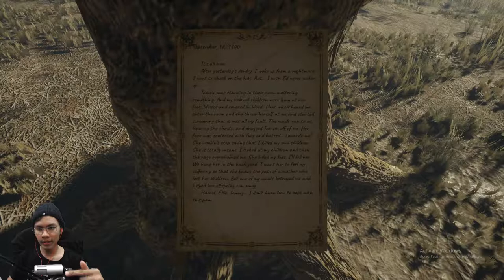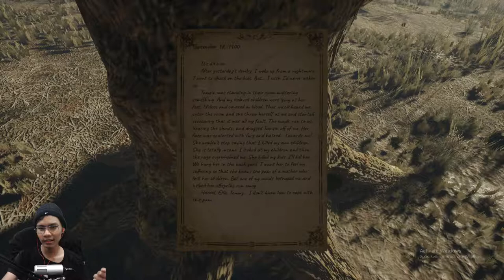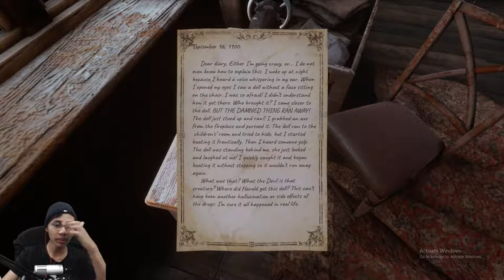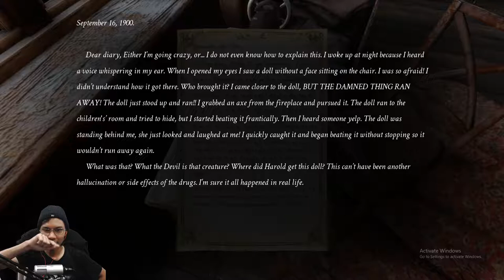SILVER CHAINS - BHGN 03 - PATUNG ANABELL? - MALAYA GAMING -